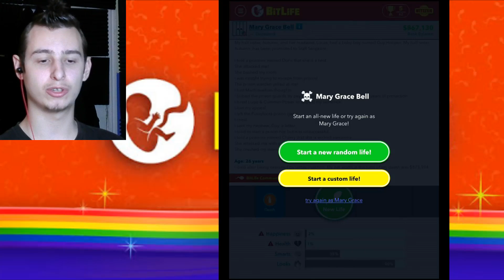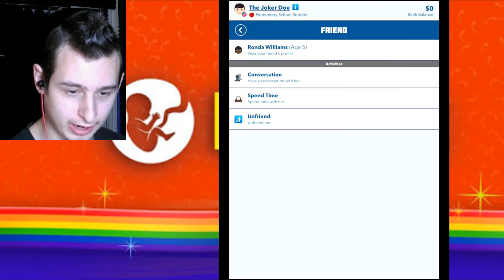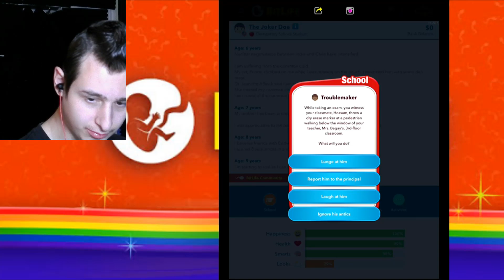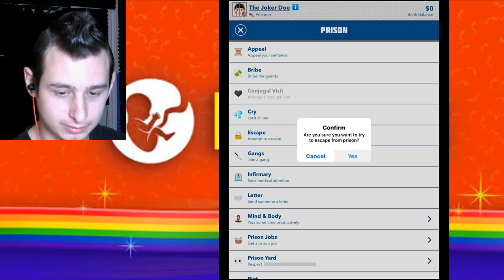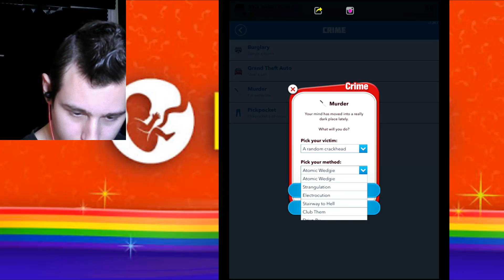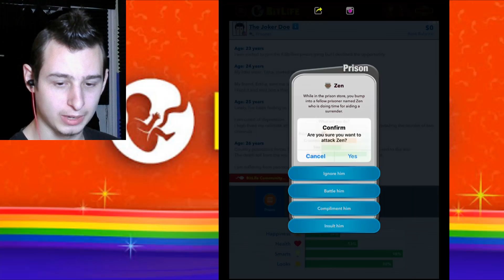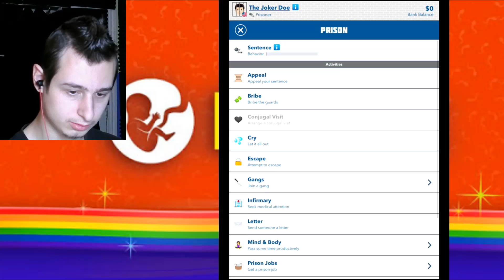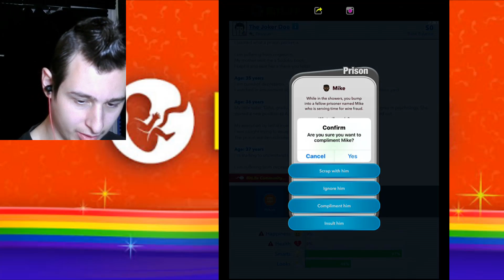Becoming The Joker in BitLife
Hey Guys. Bitlife is back. I hope You Enjoy it.

Links

This Channel

Main Channel

MixCloud

Hearthis